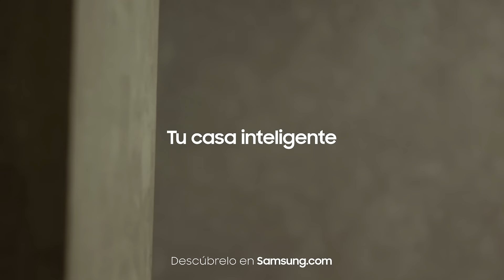Samsung- SmartThings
Con SmartThings puedes preparar rápidamente el ambiente perfecto para una gameplay increíble, con sincronización de las luces y de tu Smart TV 💙.
Y si quieres, puedes cambiar el escenario durante una película, basta con un solo toque para dejar tu casa con el ambiente ideal 🤩.
¡Diviértete de forma inteligente! Hazlo de manera SmartThings 🥰